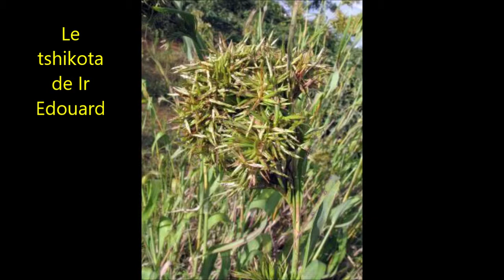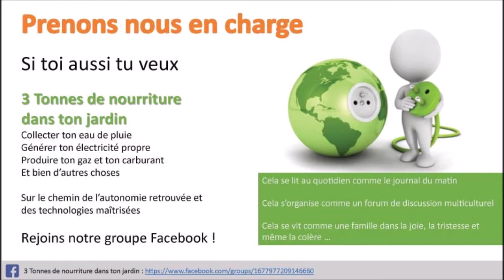3tonnes - le clip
Le jingle de l'émission grâce à l'aimable composition et interprétation de Gédéon Aiglon Ilunga ... et les contributions en photo des toniens ... Ci-dessous les paroles.

L'es émissions seront diffusées sur les ondes hertziennes en République Démocratique du Congo pour sensibiliser les auditeurs qui n'ont pas accès à Internet à l'autonomie alimentaire. Merci de liker et de partager pour une large audience.

3 Tonnes des nourritures dans ton Jardin,
3 tonnes ne pas la photo synthèse
Trois tonnes c’est une réalité que tu dois viiiiiiiivre
BUKULA HOOOOOO HOOOOOOO !
DITUNGA NBUKULA MU NYUNGUE
BUA WEWA KUPETA ANU WEWA MUDIMA
BUA WEWA KU NOWAA ANU WEWA MUDIMA
DITUNGA NBUKULA MUNYINGU.

Pour avoir quelque chose il faut travailler
Pour manger oui, il faut avoir la nourriture

3 tonnes des nourritures dans mon jardin
3 tonnes des nourritures dans mon jardin
C’est juste une réalité pour un(e) Individu (*2)
C’est ne pas de l’imaginaire mais ce de la réalité les potentiels qui couvre ta tête trois tonnes

DITUNGA NBUKULA MUNYINGU